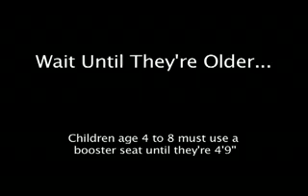Child Booster Seat PSA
Социальная реклама - Отец позволил своей дочери сесть рядом с ним на передний ряд сидений и пожалел об этом.